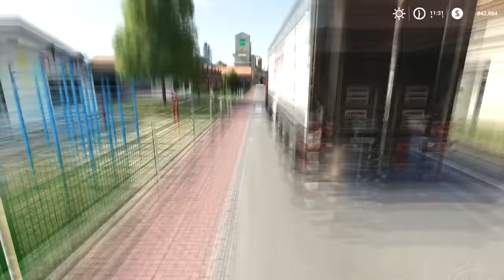Sowing canola, spraying herbicide, selling crop | Kandelin Farm | Farming simulator 19 | ep #24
Welcome back to the Kandelin Farm Timelapse. First, we attach our seeder and go to the field to sow canola. Then we need to protect our crops from weeds, let's fill our sprayer with herbicide and go spray it on the fields. After working in the field, we need to sell the harvested grain. First, we fill the trailers of our trucks with soybeans and deliver it to the point of sale. Then we sell the spelt.